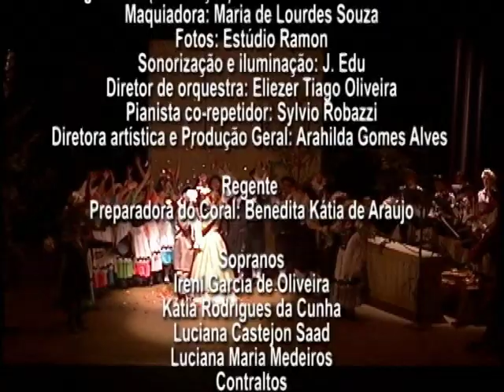COISA NOSSA UBERABA - Mozart - As Bodas de Fígaro - Elenco de Uberaba -2008 AA7408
Ópera encenada no Cine Teatro Uberaba "Vera Cruz" em Setembro de 2008, com o patrocínio da CEMIG. Todo o elenco - Tenores, Sopranos,
Baixos, Mezo-Spranos, Baritonos, Orquestra e direção - todos de Uberaba sob a direção de Arahilda Gomes.